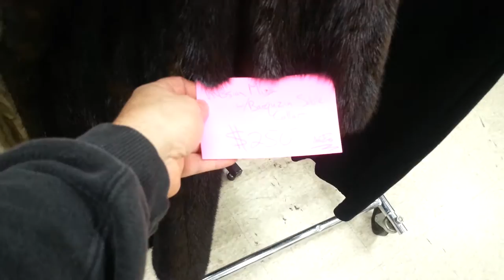Mink coat with sable collar